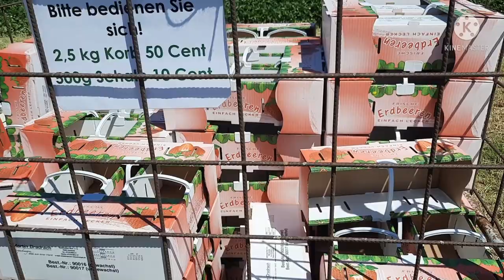Strawberry Picking 🍓in Farm/Strawberry 🍓Farm in germany one day trip Vlog/Fresh Strawberries😍😍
Today we went for a Strawberry Farm in germany. Self Picked Yummy Strawberries ...just Share our Happiness